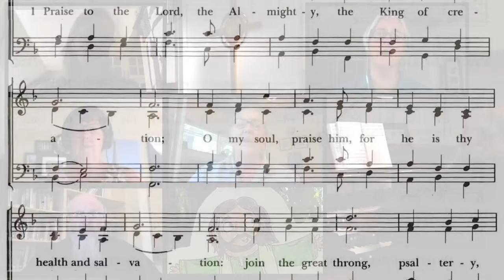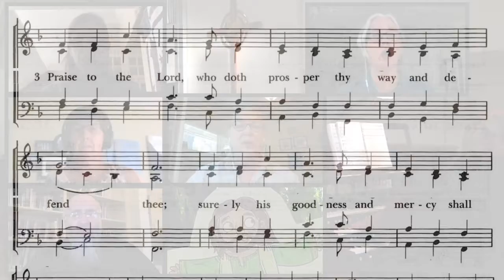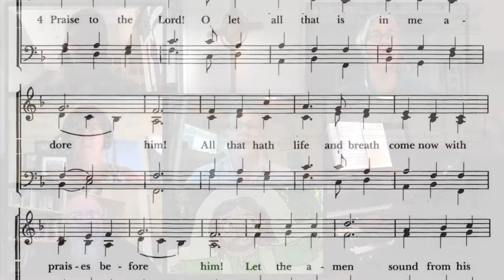Praise to the Lord, the Almighty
Hymn with choir singing